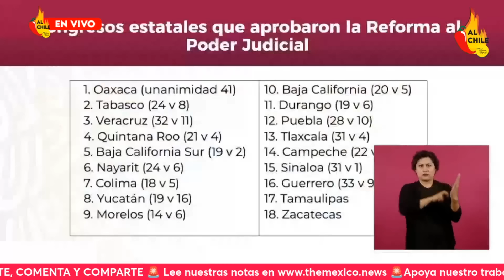Reforma Judicial aprobada, AMLO se prepara para publicar decreto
En este video te cuento cómo fue la aprobación final de la Reforma Judicial y qué es lo que falta para que AMLO publique el decreto.